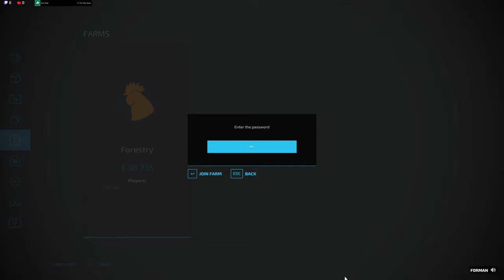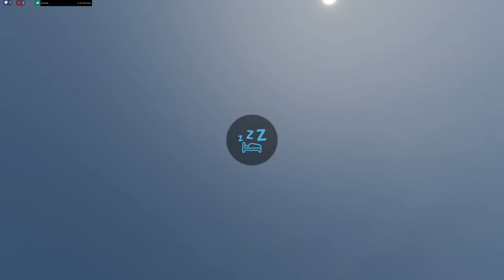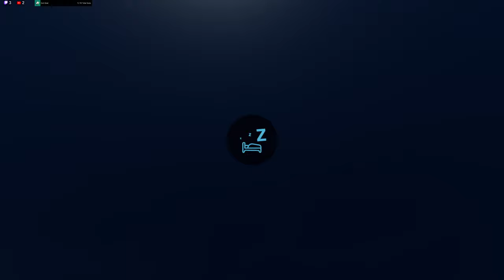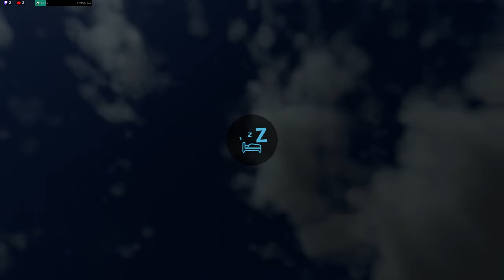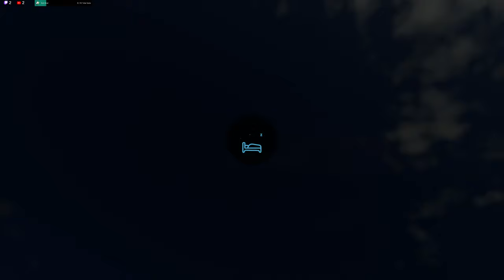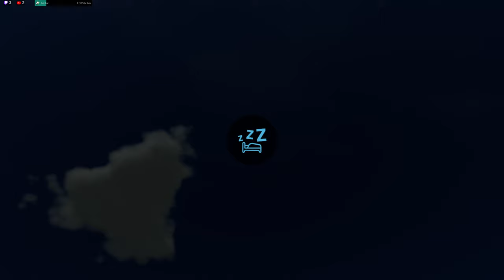Farming Simulator 22 • WITH FRIENDS • 4K • Episode 3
Create your farm and let the good times grow! Harvest crops, tend to animals, manage productions, and take on seasonal challenges.

Take on the role of a modern farmer! Agriculture, animal husbandry and forestry offer a huge variety of farming activities while you face the challenges of the four seasons, especially when winter sets in. Creatively build your own farm and extend your farming operations with production chains - forming an agricultural empire! Even run your farm together with friends and enjoy crossplatform multiplayer together.

Whether you create a lush vineyard or an olive orchard in the Mediterranean south of France, a vast farmland full of wheat, corn, potatoes and cotton in the US-Midwest or a lively animal farm in the hilly landscape of the European Alpine region: More than 400 machines and tools from over 100 real agricultural brands like Case IH, CLAAS, Fendt, John Deere, Massey Ferguson, New Holland, Valtra and many more are available for your farm.

Farming Simulator 22 brings a multitude of new gameplay features and offers more content and player freedom than ever before, including new ground working features like mulching or stone picking, an improved build-mode adding greenhouses and beehives, as well as a new character creator to bring your own, individual farmer to life.

A large variety of free community-created modifications, officially tested by the developer GIANTS Software, will extend your farming experience many times over. Rise to the challenges of becoming a successful farmer, start farming and let the good times grow!